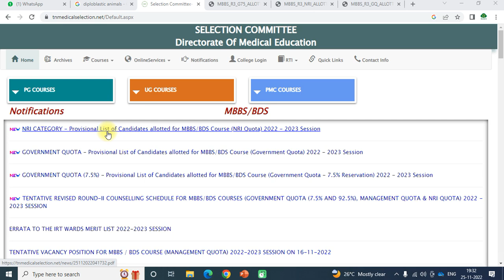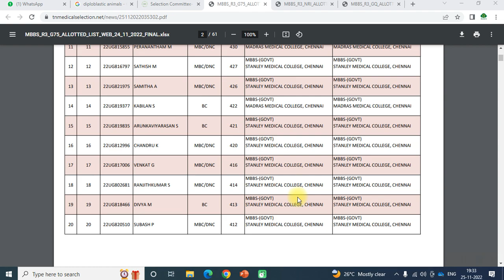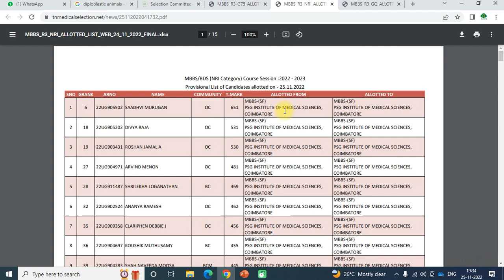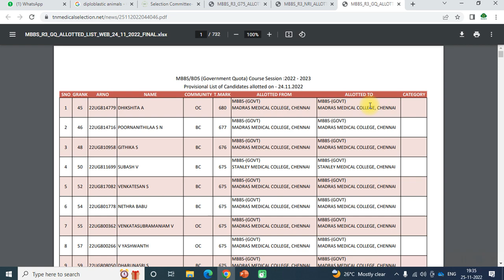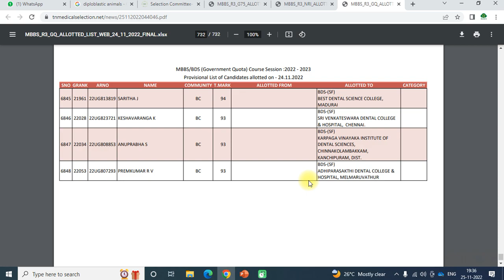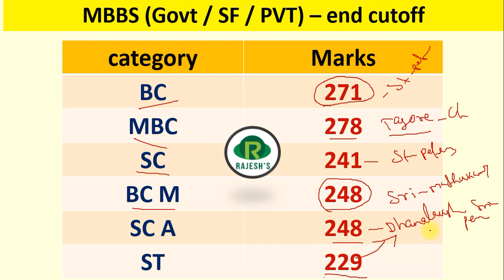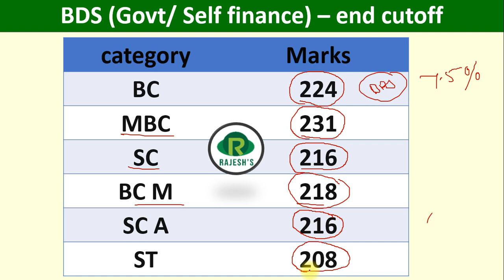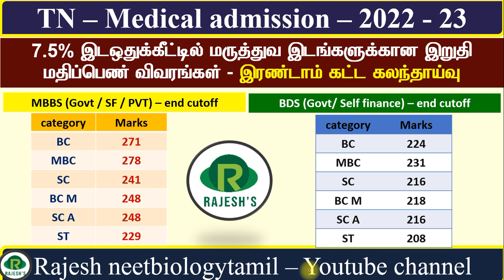Second counselling provisional list released for 7.5%, 92.5% and NRI Quota (TN - Medical 2022-23)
#7.5% second counselling provisional list#
#92.5% second counselling Provisional list#
NRI quota Provisional list#
Rajesh neetbiologytamil#